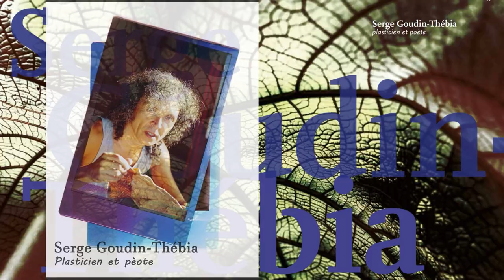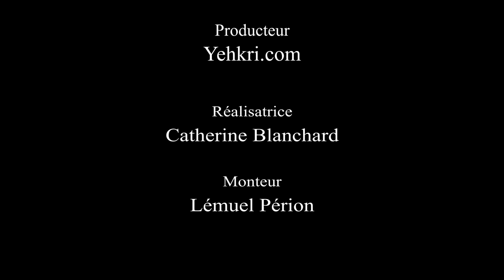Fwomajé ep 05 : Marylise Thébia Grolleau à propos de Serge Goudin-Thébia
Entretien avec Marylise Thébia Grolleau à propos de Serge Goudin-Thébia, dans le cadre de l'exposition collective Fwomajé « Les fleurs du Ya Ax Thé », Quarante ans d’art sous le fromager.